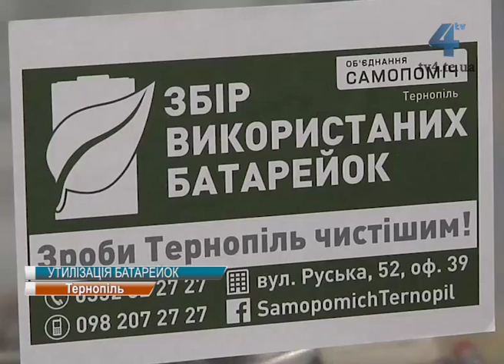Пункти збору використаних батерейок відкрили активісти "Самопомочі" у Тернополі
Унікальний проект "Еко-Тернопіль", що передбачає збір та утилізацію використаних бтерейок, ініціює Громадське об'єднання "Самопоміч". Ініціатори проекту переконані, це дасть змогу врятувати Тернопіль від "повзучого забруднення", до якого веде неконтрольоване захоронення або спалювання використаних батерейок. А ще проект "Еко-Тернопіль" - це початок комплексної програми екологічного захисту нашого міста та самоорганізації людей для вирішення екологічних проблем Тернополя.